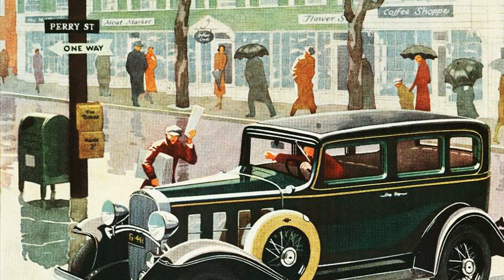1932 chevrolet special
1932 chevrolet special sedan
1932 chevrolet deluxe
1932 chevrolet sedan